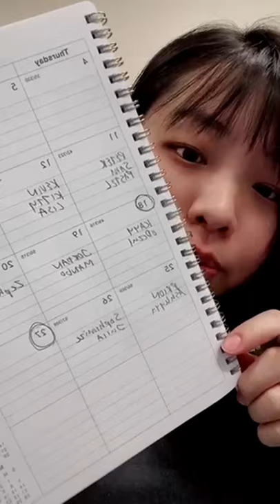Sleep Clinic Appointment! ASMR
Hi Everyone,

Coming at you with another YouTube video!

This is a roleplay. I am not a real Sleep Clinic Receptionist. ASMR should not be used if you really feel like you need professional help or therapy. This video was made for the sole purpose of relaxation. I hope you enjoy!

Have you experienced the love of ASMR yet? Chances are that you have. ASMR stands for Autonomous sensory meridian response, sometimes auto sensory meridian response, is a tingling sensation that typically begins on the scalp and moves down the back of the neck and upper spine. Typically people experience this feeling when they are getting a haircut, spa treatment, or other relaxing activities like meditation.

Special Thank You for my Patrons! Sugar Sweet Kitty, Mango_Deevs, Ashley, beekay, and Kayy!